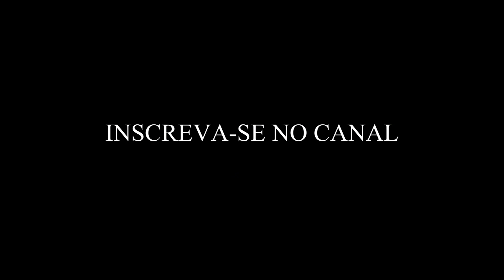COMO SABER O SEU NÍVEL MUSICAL ( VOCÊ É INICIANTE, INTERMEDIÁRIO OU PROFISSIONAL?)